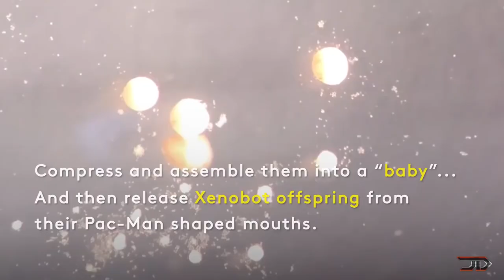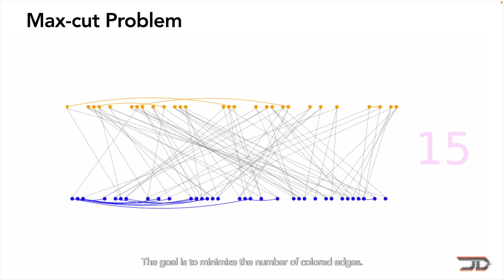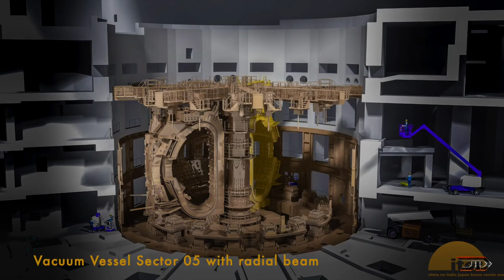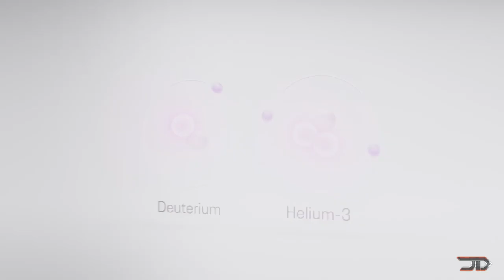TOP 7 Future Technologies That Will Change EVERYTHING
Let's look at some of the best emerging technologies!

6. Biohybrid Robot

4. Photonic Computing

3. Revolutionary Propulsion
(Interesting Skepticism of Alzofon Experiment)

2. Fusion Power

1. Artificial Reality